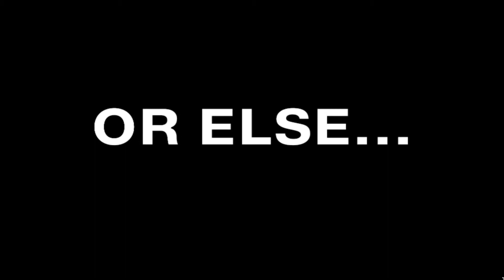HCSS News - January 24, 2014